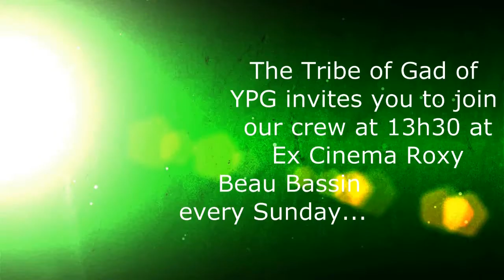YPG Maurice Activities-Gad Tribe